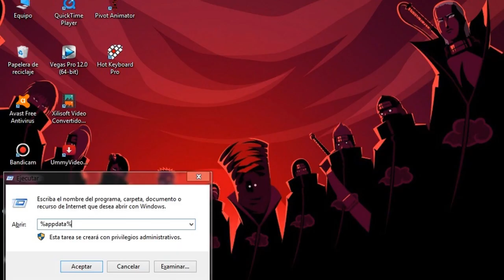Descargar Mods Zoocraft Discoveries Para Minecraft 1.12.2/1.7.10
▬▬▬▬▬▬▬▬ IGNORAR--▬▬▬▬▬▬▬▬▬▬▬
Descargar Mods Zoocraft Discoveries Para Minecraft 1.12.2
Descargar Mods Zoocraft Discoveries Para Minecraft 1.7.10
Descargar Mods de Animales para Minecraft
Nuevos Animales para Minecraft
Nuevas Especies de Animales para MInecraft 1.12.2/1.7.10
Mods Parecido Al Mod Creature para Minecraft 1.12.2
Nuevo Mods Zoocraft Discoveries Para Minecraft 1.12.2/1.7.10
Install Mods For Minecraft
Download new Mods for minecraft
Download Optifine for Minecraft
Download Mods Zoocraft Discoveries For Minecraft 1.12.2 / 1.7.10
Download Mods Zoocraft Discoveries For Minecraft 1.12.2
Download Mods Zoocraft Discoveries For Minecraft 1.7.10
Download Animal Mods for Minecraft
New Animals for Minecraft
New Animal Species for MInecraft 1.12.2 / 1.7.10
Mods Similar to Mod Creature for Minecraft 1.12.2
New Mods Zoocraft Discoveries For Minecraft 1.12.2 / 1.7.10
Mods Ranas Para Minecraft 1.12.2
Mods de Jirafas para Minecraft 1.12.2
Mods de Animales de la Sabana Para Minecraft 1.12.2/1.7.10

Lα copiα de este video,
sera denunciada.